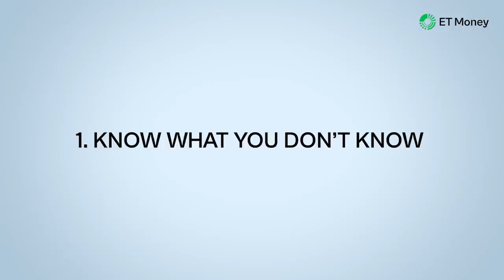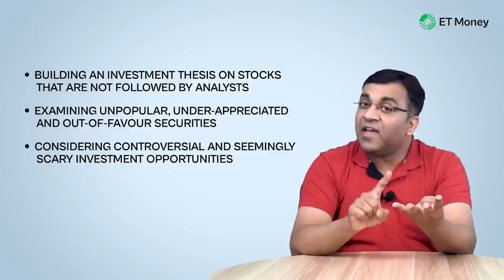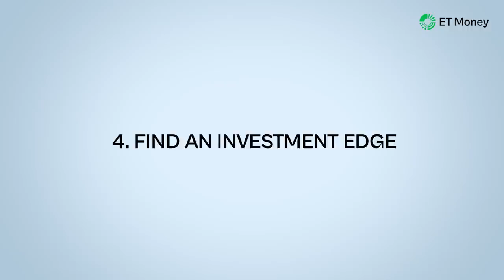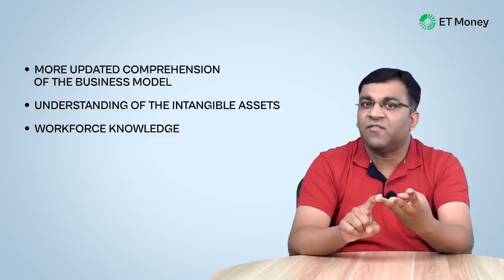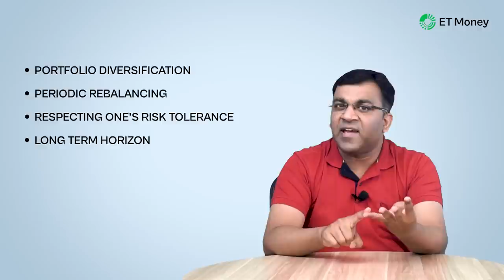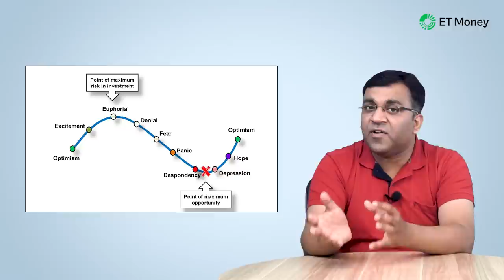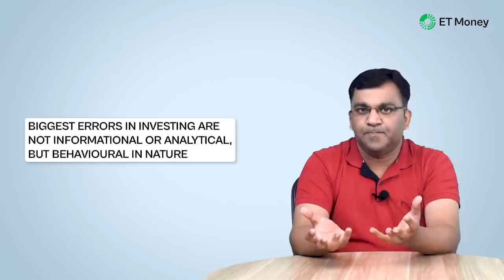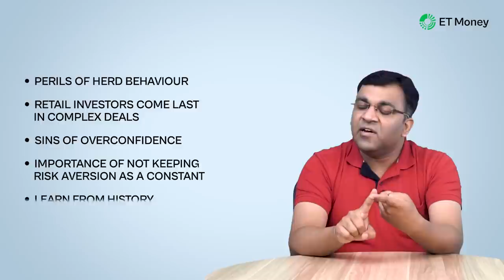Warren Buffet's Favourite Memos | Howard Marks | ET Money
Howard Marks is admired in the investment community for his "memos", which detail his investment strategies into the economy and are posted publicly on the Oaktree website. Infact, so revered are his writings that even a gentleman named Warren Buffett said  “When I see memos from Howard Marks in my mail, they’re the first thing I open and read. I always learn something.”

👉 Chapters:
00:00 Introduction
01:28 1. Know What You Don't Know
02:36 2. Be Different But Be Correct
03:43 3. Insist on a Safety Margin
04:54 4. Find an Investment Edge
06:07 5. Understand Risk
07:38 6. Understand Probabilities
09:00 7. Understand Cycles
10:09 8. Understand Behaviour
11:27 9. Appreciate the Role of Luck
12:32 10. Three Keys to Successful Investing

👉 Resources
📚 The Most Important Thing by Howard Marks
📚 The Intelligent Investor by Benjamin Graham
📚 Mastering The Market Cycle by Howard Marks

1. KNOW WHAT YOU DON’T KNOW
Howard Marks stresses on the importance of intellectual humility which is quite simply the awareness that there are limits to one’s knowledge. In his book, Marks advises investors to accept that they cannot see the future and should restrict themselves to mostly doing things that are within their powers.

2. BE DIFFERENT BUT BE CORRECT
Howard Marks repeatedly says that to generate better investment returns one has to separate oneself from the herd. Which includes: Building an investment thesis on stocks that are not followed by analysts, Considering controversial and seemingly scary investment opportunities & more.

3. INSIST ON A MARGIN OF SAFETY
The margin of safety is a key concept amongst value investors when searching for undervalued securities. Marks was a stickler for this and insisted that an investor’s confidence towards any investment should be commensurate with its margin of safety.

4. FIND AN INVESTMENT EDGE
Marks recommends that serious investors should gravitate to an investment edge i.e. to base one’s investment on a better understanding of qualitative factors. Marks reckons that it is one’s investment edge that will determine an investor’s success & will require a lot more specialization in a subject which goes beyond the numbers.

5. UNDERSTAND RISK
The concept of risk should be understood in terms of the likelihood of an investor losing one’s initial investment. Marks advocates the importance of avoiding losses. In fact, he goes on to say “if we avoid the losers, the winners will take care of themselves”

6. UNDERSTAND PROBABILITIES
When investing in riskier investments like, a micro cap stock or as an angel investor in a start-up one needs to factor in multiple outcomes ranging from a 100x return to losing 100% of capital to have a clear understanding of the reward-risk ratio. And it’s somewhere within this range that big opportunities can be found.

7. UNDERSTAND CYCLES
Marks believes that everything from investor moods to stock market crashes is governed by cycles. We often see investors overvaluing companies when they are doing well and undervaluing them when things get difficult. Marks believes this transient nature needs to be appreciated and the diligent and experienced investor should take advantage of these cycles

8. UNDERSTAND BEHAVIOUR
The biggest errors in investing are not informational but behavioural in nature. Marks often says that the swings we spoke about in the previous section on cycles often gets people into trouble, especially with many investors swinging in the wrong direction at the wrong time.

9. APPRECIATE THE ROLE OF LUCK
Every once in a while, someone might make a successful bet on an improbable and uncertain outcome. Now a favourable outcome might make us look like a genius and it’s often only the more superior and seasoned investor who recognizes that the end-result has nothing to do with skill and is actually a product of luck.

10. THREE KEYS TO SUCCESSFUL INVESTING
Marks compactly lays down this premise in three essential tasks.
► Work very hard at knowing more than others about companies and industries
► Behave in a contrarian and counter-cyclical manner